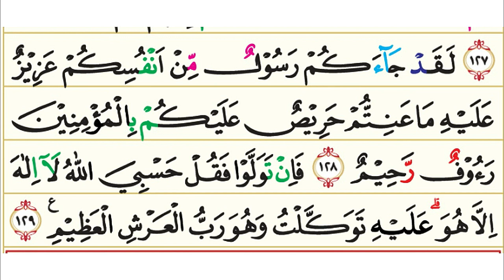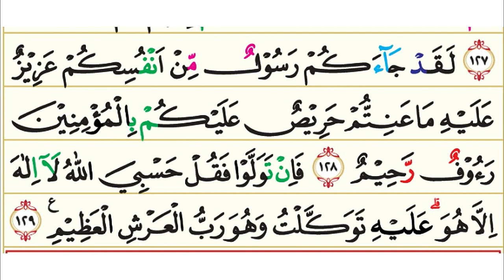09. Surah At-Taubah (Pengampunan) | Murottal AlQur'an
Surah At-Taubah (bahasa Arab: سورة التوبة, translit. sūrah at-tawbah, harfiah. 'pengampunan'‎) adalah surah ke-9 dalam Kitab Suci al-Qur'an dimana ayat 1 sampai 93 berada pada Juz ke 10 dan ayat 94 sampai 129 berada pada Juz  ke 11. Surah At-Taubah tergolong surah Madaniyah yang terdiri atas 129 ayat. Dinamakan At-Taubah yang berarti "Pengampunan" karena kata At-Taubah berulang kali disebut dalam surah ini. Dinamakan juga dengan Bara'ah yang berarti berlepas diri.Berlepas diri disini maksudnya adalah pernyataan pemutusan berhubungan, disebabkan sebagian besar pokok pembicaraannya tentang pernyataan pemutusan perjanjian damai dengan kaum musyrikin.

Berbeda dengan surah-surah yang lain, pada permulaan surat ini tidak terdapat ucapan basmalah, karena surah ini adalah pernyataan perang dengan arti bahwa segenap kaum muslimin dikerahkan untuk memerangi seluruh kaum musyrikin, sedangkan basmalah bernapaskan perdamaian dan cinta kasih Allah سُبْحَانَهُ وَ تَعَالَى.

Surah ini diturunkan sesudah Nabi Muhammad ﷺ kembali dari peperangan Tabuk yang terjadi pada tahun 9 H. Pengumuman ini disampaikan oleh Ali bin Abi Thalib pada musim haji tahun itu juga.

Pokok-pokok kandungan dalam surat At-Taubah :

1. Keimanan: Allah سُبْحَانَهُ وَ تَعَالَى selalu menyertai hamba-hamba-Nya yang beriman; pembalasan atas amalan-amalan manusia hanya dari Allah سُبْحَانَهُ وَ تَعَالَى; segala sesuatu menurut sunnatullah; perlindungan Allah bagi orang-orang yang beriman; kedudukan Nabi Muhammad ﷺ di sisi Allah سُبْحَانَهُ وَ تَعَالَى.

2. Hukum-hukum: Kewajiban menafkahkan harta; macam-macam harta dalam agama serta penggunaannya; jizyah; perjanjian dan perdamaian; kewajiban umat Islam terhadap Nabinya; sebab-sebab orang Islam melakukan perang total; beberapa dasar politik kenegaraan dan peperangan dalam Islam.

3. Kisah-kisah: Nabi Muhammad ﷺ dengan Abu Bakar RA. di suatu gua di bukit Tsur ketika hijrah; perang Hunain (perang Authas atau perang Hawazin); perang Tabuk.

4. Dan lain-lain: Sifat-sifat orang yang beriman dan tingkatan-tingkatan mereka.